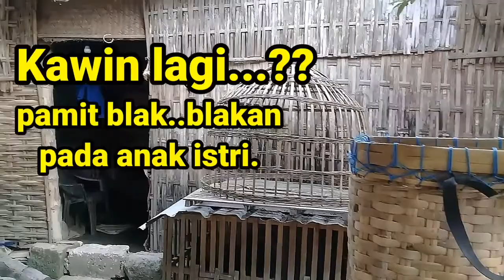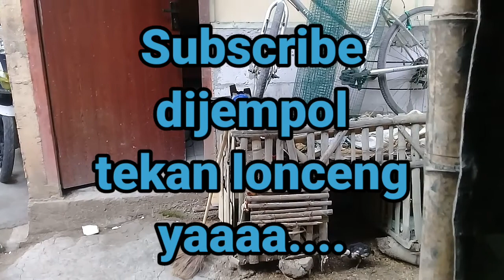Kuli bongkar muat Truk beristri dua (Poligami)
Dipublikasikan
23 Juli 2021.

Judul : Kuli bongkar muat Truk beristri dua ( Poligami)

Tema dan narasi video ini benar-benar nyata dan fakta.Dan yang bersangkutan tidak ditayangkan gambarnya sepenuhnya karena menyangkut privasi.